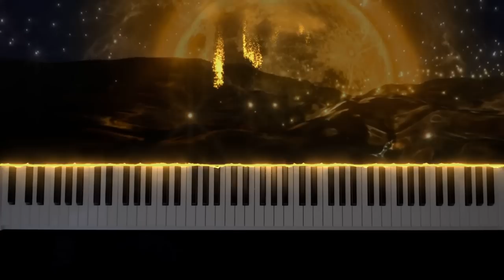Dream "Moonlight" 🌕 nº21 (13/07/2022)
Performed and composed by Rafael Gimeno.
Made with Seemusic and Pianoled.